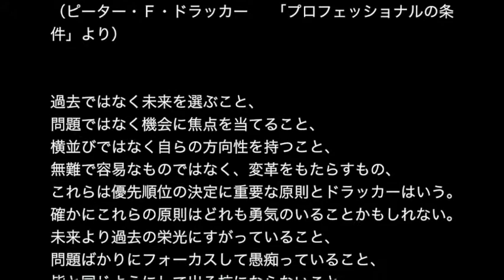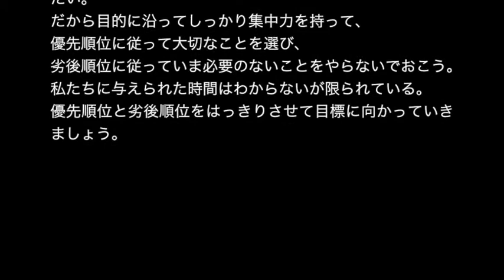先輩からの名言集 ドラッカー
●youtubeでおこずかい稼ぎできるって本当？